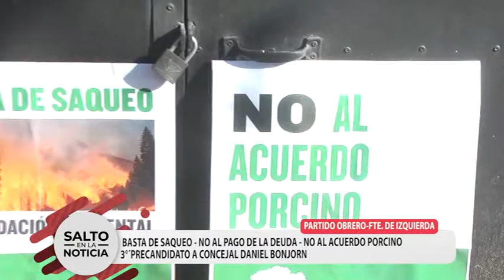PARTIDO OBRERO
ELECCIONES 2021